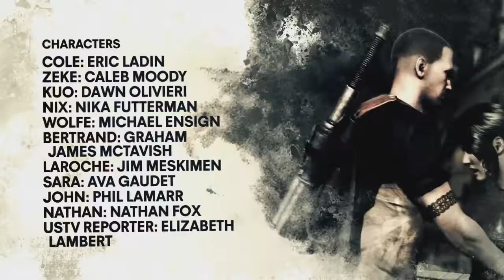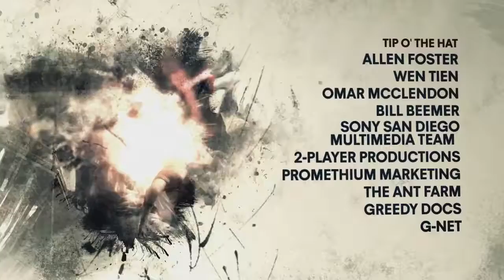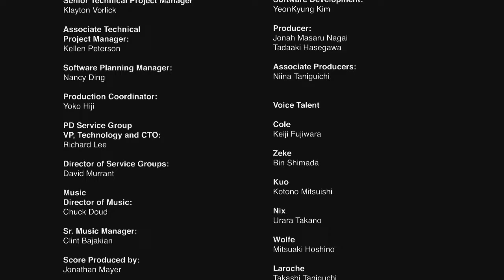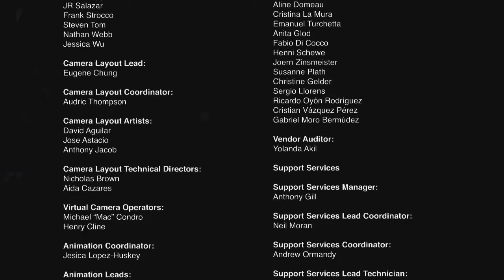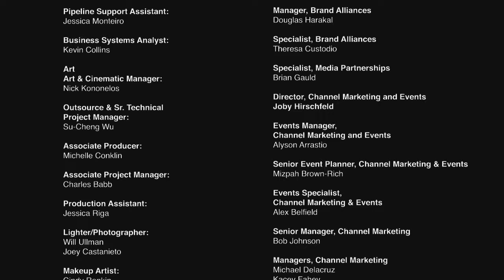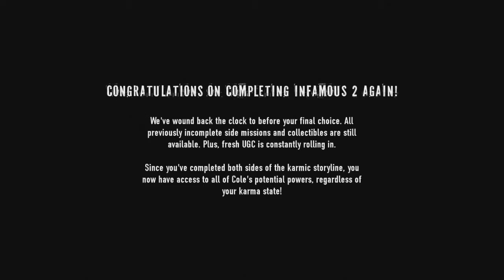InFamous 2 Episode 10 - Finale - The Final Decision With Commentary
Upon defeating Bertrand in the final battle, Cole, Nix and Kuo finally get the revenge that they had fought for. But one problem still remains, the Beast. Cole recovers the final blast core and is finally strong enough to power the RFI and defeat the Beast and cure the plague which Zeke has contracted. As he carries out the act, they all find out that the RFI will not only kill the Beast, but all conduits, including Cole, Nix and Kuo. The beast can save the humans that have the conduit gene by activating their powers but everyone else will die. Cole must make his final decision. Game over.